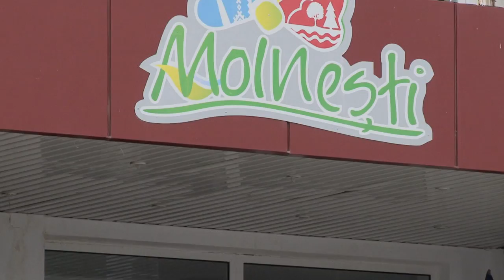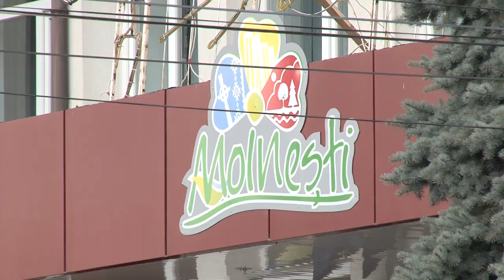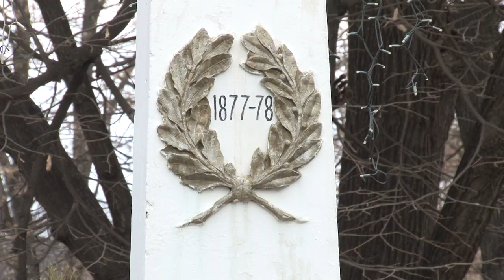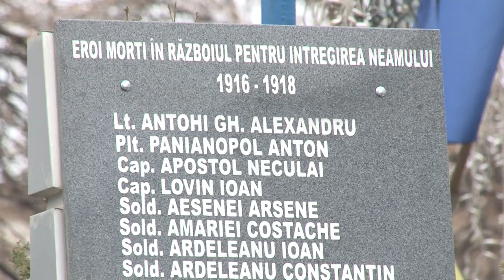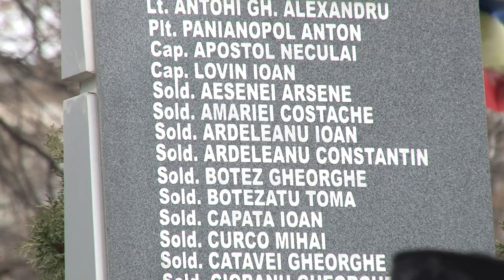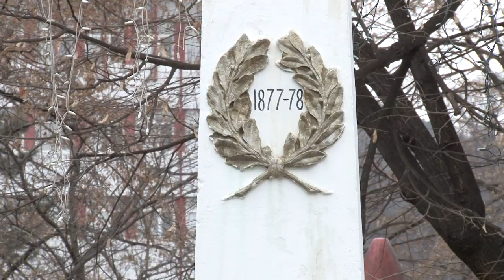LA MOINESTI Depunere Coroane de Flori ZIUA NATIONALA A ROMANIEI 1 Decembrie FILMARE EXCLUSIV TV ONES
LA MOINESTI, judetul Bacau, Depunere Coroane de Flori cu ocazia ZILEI NATIONALE A ROMANIEI din 1 Decembrie 2016. FILMARE EXCLUSIV TV ONESTI HD 4K.

Cu stimă,
echipa Exclusiv

Vizionare plăcută !